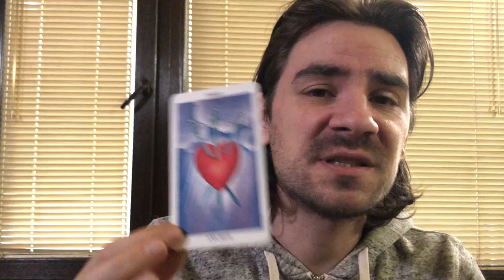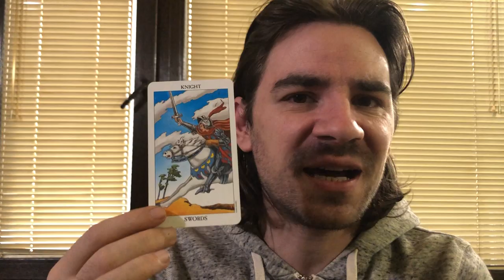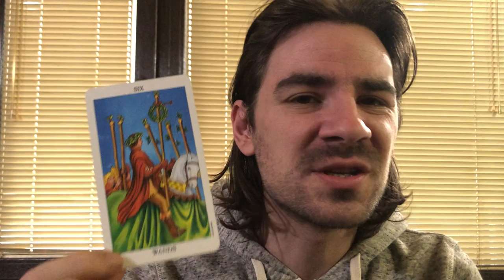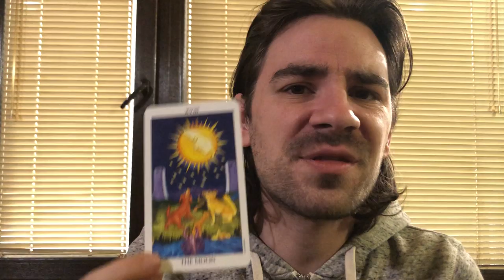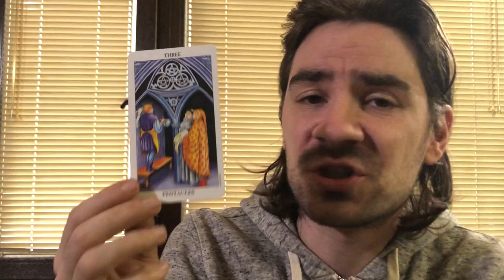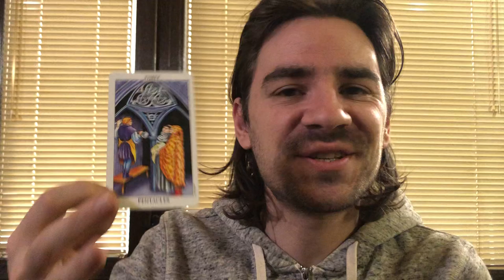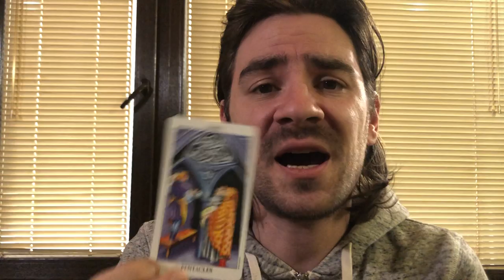😍ARIES ONLY AN ARIES CAN FLIP THIS INTO A WIN! THEY HAVE NO CLUE January 26- February 2 2020 Tarot